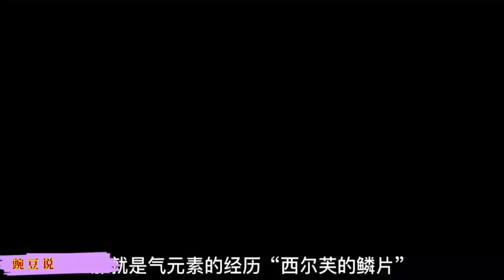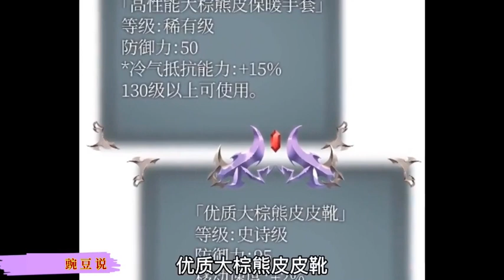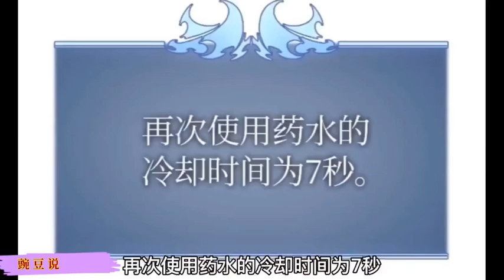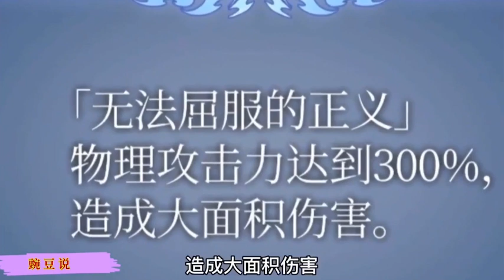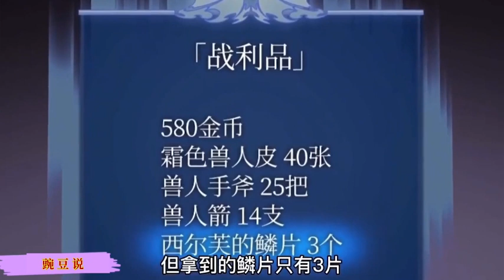说漫 《装备我最强》第17集 混装大佬升级材料两不误